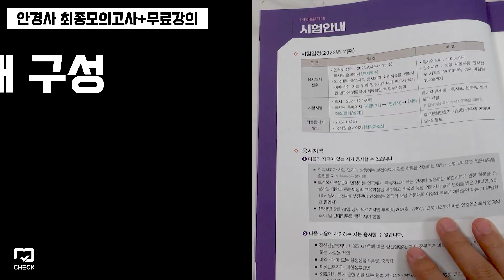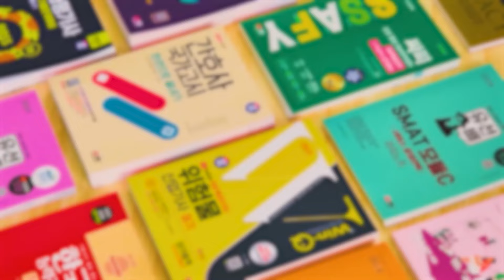시대 책(Check)ㅣ2024 시대에듀 안경사 최종모의고사+무료강의ㅣ핵심이론, 기출문제, 동영상강의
[2024 시대에듀 안경사 최종모의고사+무료강의]

- 핵심이론, 기출문제, 동영상강의

안경사 국가시험 합격을 위한 알찬 수험서
시대에듀가 가장 효율적·효과적인 합격의 길을 제안합니다!

Step 1. 유튜브 무료 동영상 강의 제공
유튜브에서 「복쌤TV」를 검색해 보세요. 저자 직강 동영상 강의를 무료로 제공합니다. 혼자 공부하기 어려워 도움이 필요할 때, 체계적인 커리큘럼으로 공부하고 싶을 때, 온라인 강의를 무료로 듣고 싶을 때, 언제 어디서든 쉽고 간편하게 들을 수 있습니다.

Step 2. 시험 전에 보는 핵심요약, 「빨·간·키」
본서에 수록된 「빨리보는 간단한 키워드」는 출제 가능성이 높고, 시험에 자주 출제되는 중요한 이론만 따로 모아 구성하였습니다. 정확한 해설과 다양한 시각 자료로 구성된 빨간키를 통해 언제 어디서든 빠르고 간편하게 핵심만 공부해 보세요.

Step 3. 최종모의고사 5회분
현직 안경사인 저자진이 그동안 출제되었던 안경사 시험을 철저히 분석한 후 자주 출제되는 이론들로 실제 시험 과목과 문항 수를 일치시켜 총 5회분으로 구성했습니다. 실제 시험과 동일하게 구성된 모의고사를 풀어보며 실전 감각을 키우고 다가오는 안경사 시험을 대비해 보세요.

Step 4. 핵심을 짚는 명쾌한 해설
단순하게 정답만 설명해주는 해설이 아닌 해당 법령과 이론, 공식에 따른 계산식까지 자세하고 꼼꼼하게 설명하여 틀린 문제를 완벽하게 짚고 넘어갈 수 있도록 구성하였습니다.

시대에듀는 여러분의 안경사 합격을 응원합니다!